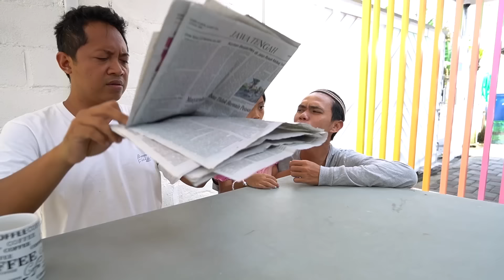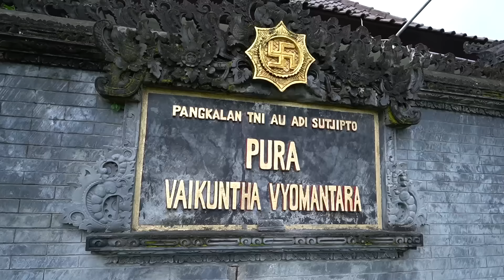LEIKA DAN TOMPEL LIBURAN KE BALI SENDIRI 😱 DRAMA PARODI LEIKA DIKERJAIN AYAH